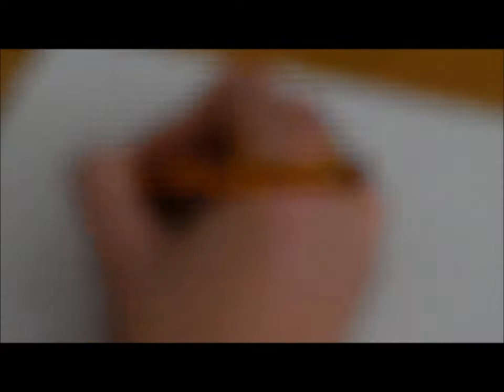~Thanks fors 19 subs!~ traditional art . Speed paint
I do now own the song
it's a bit messed up at the end. the characters are (in order)
Radioactive adopted from sorry could'nt find you're da again
sorry you could'nt see him my recorder messed up D